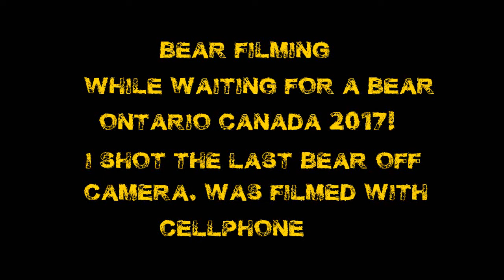Bear filming in Ontario Canada 2017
Filming the only 3 bears that I saw on my 2017 Ontario Canada bear hunt. I only had my cellphone and couldn't film and shoot at the same time. I shot the last bear that came in.

PLEASE EXCUSE THE TRASH AT THE BAIT SITE. THE OUTFITTER DIDN'T CARE ABOUT IT AS THE CONTAINERS  HAD SCENT INSIDE FROM THE BAIT. I'M DISGUSTED ABOUT IT AS WELL.